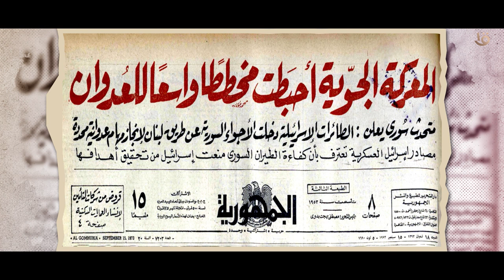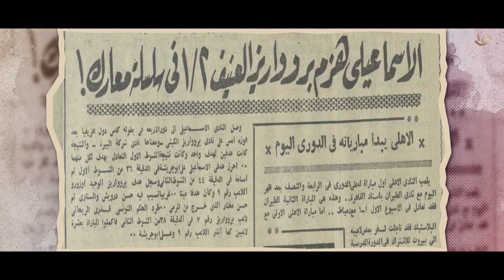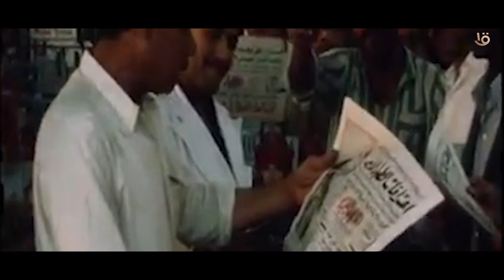في 15 سبتمبر عام “1973”.. بعد 21 يوماً سيعبر المصريون على الضفة الشرقية من القناة دون أن يتوقع أحد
حدث في 15 سبتمبر عام  “1973”.. بعد 21 يوماً سيعبر المصريون على الضفة الشرقية من القناة دون أن يتوقع أحد